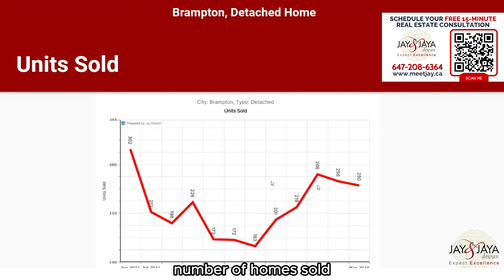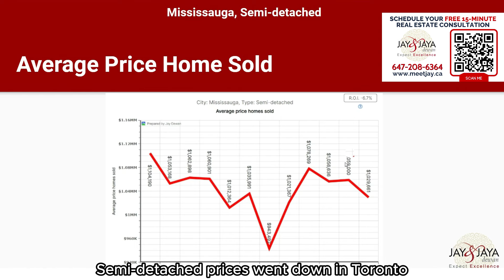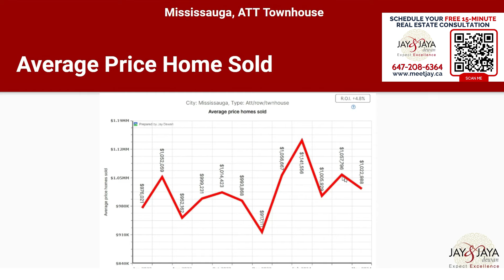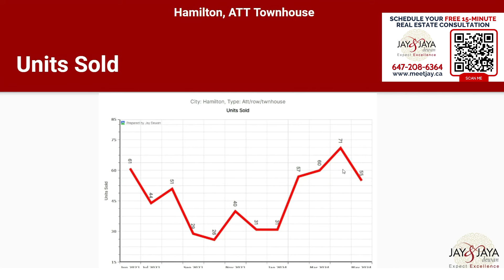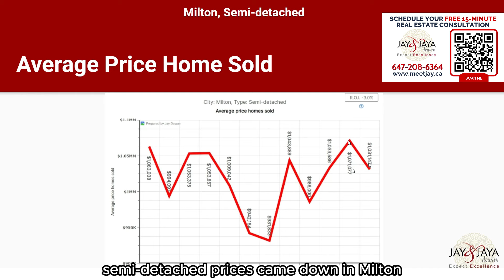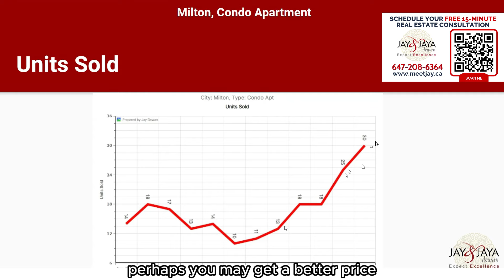Insider's Guide: GTA Real Estate Market Stats May 2024 | Jay and Jaya Dewan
Welcome to our latest video where we dive deep into the GTA Real Estate Market Statistics for the end of May 2024, beginning of June 2024

Ready to buy or sell your home or investment property with results that are sure to impress, schedule your free 15-minute Real Estate consultation